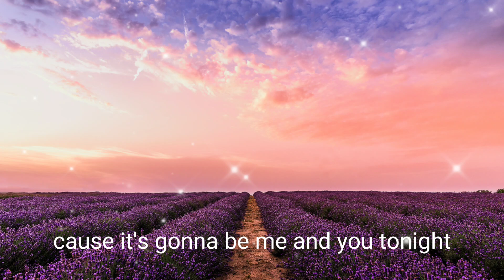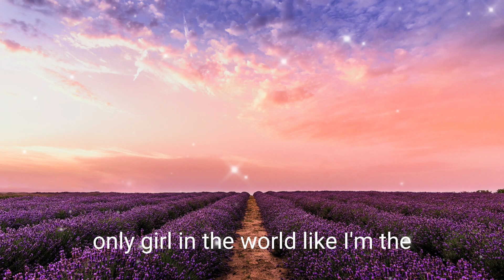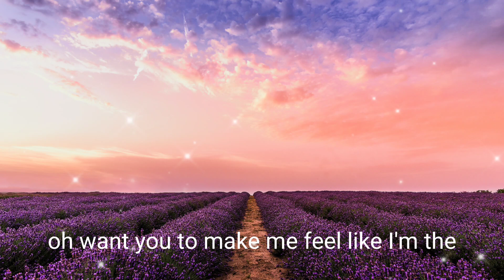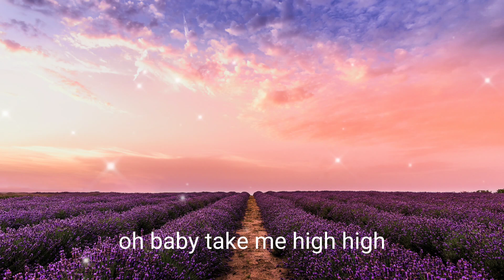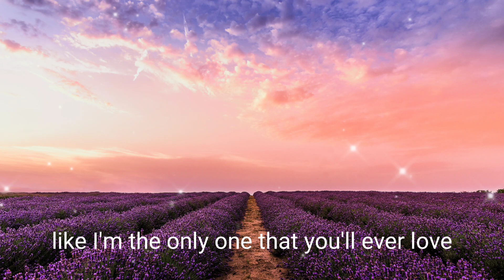Rihanna - Only Girl (Lyrics)